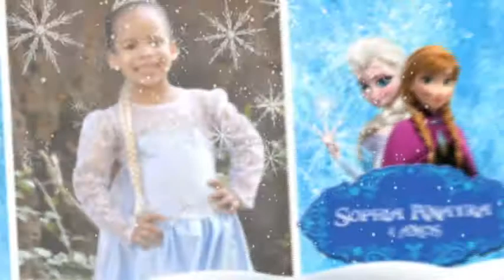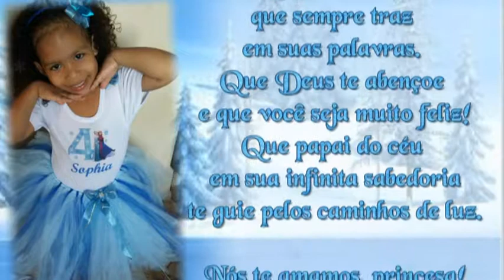Retrospectiva Sophia Anayra Frozen